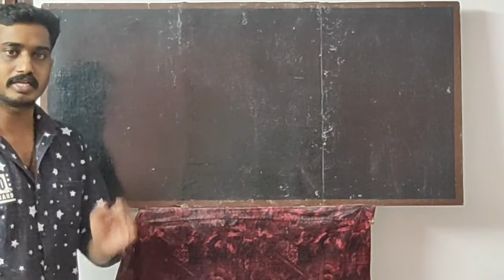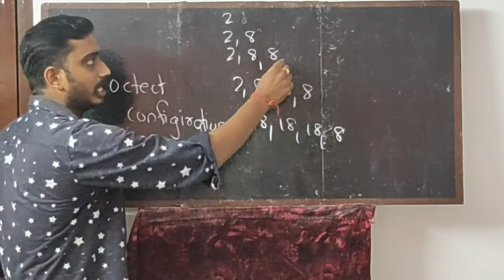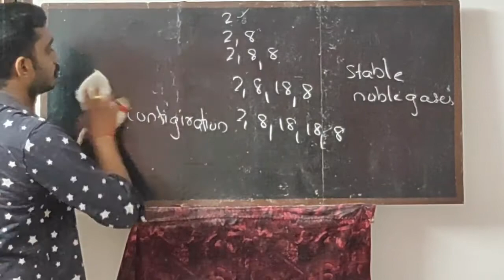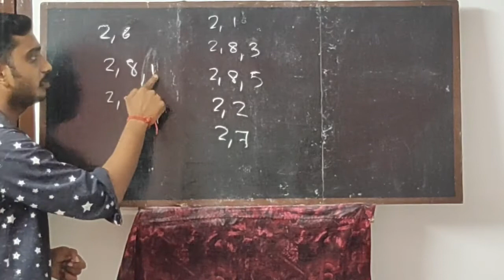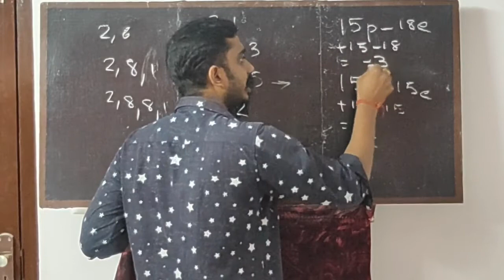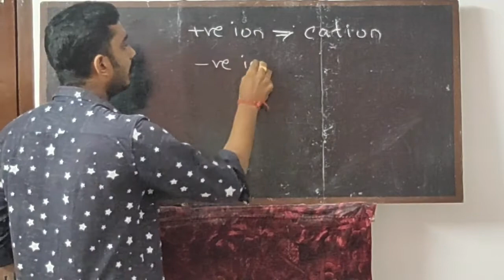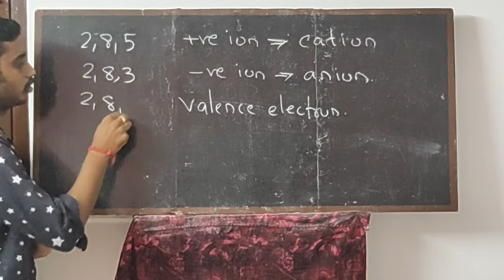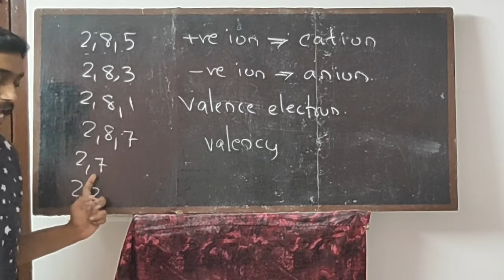chemical bonding Class 9 SCERT chemistry chapter two part one in Malayalam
Free classes for students